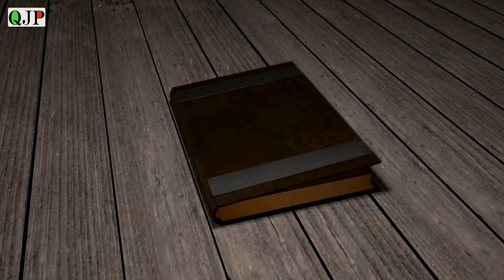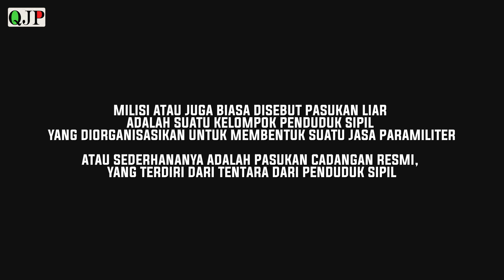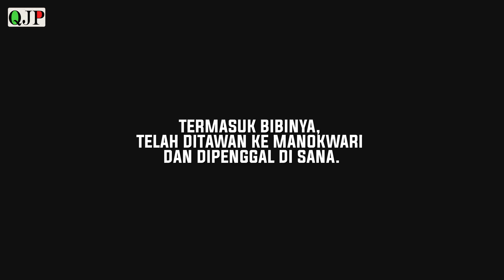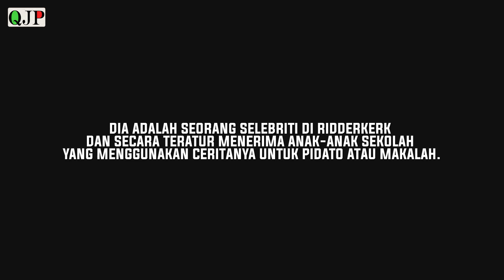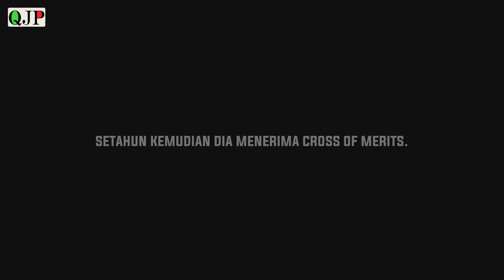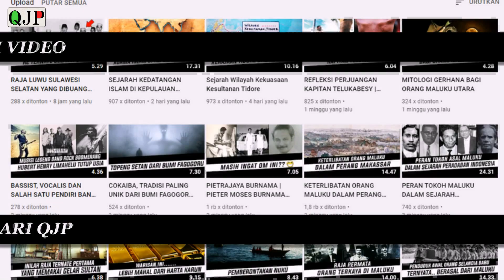COOS AYAL | GERILYAWAN PEREMPUAN ASAL MALUKU YANG MASIH BERUSIA ENAM BELAS TAHUN | COSTAVINA AYAL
Costavina Ayal atau Coos Ayal. Nama ini tentu tidak famiiliar bagi Anda namun dibelakangnya tersimpan kisah heroik dan perlawanan panjang melawan tentara Jepang...selengkapnya simak video diatas..